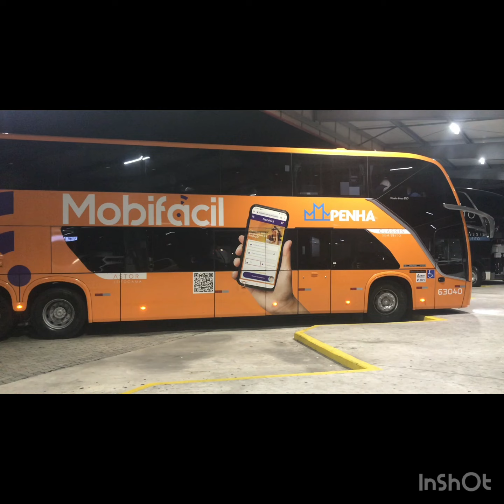RIO X JOINVILLE EMPRESA PENHA